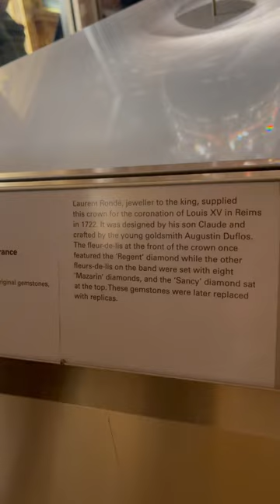Crown of Louis XV of France in Louvre Museum